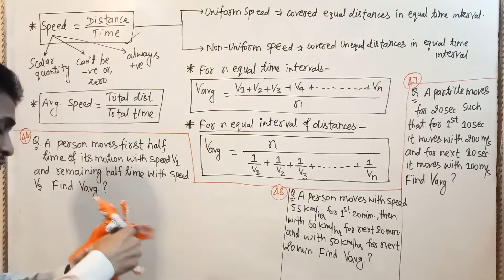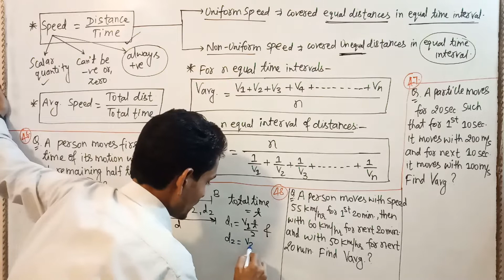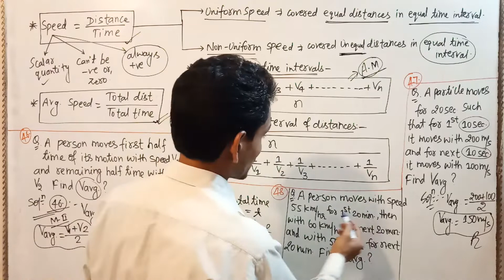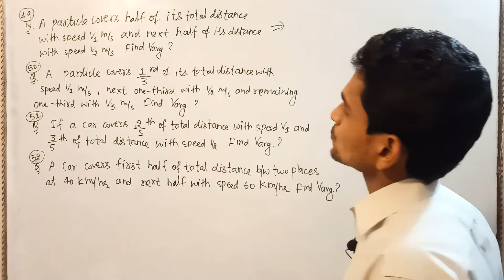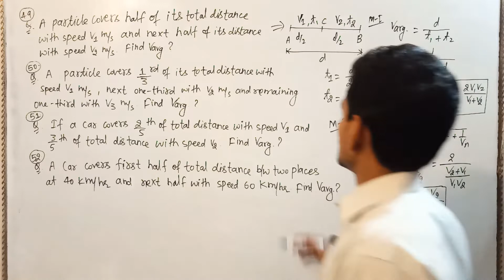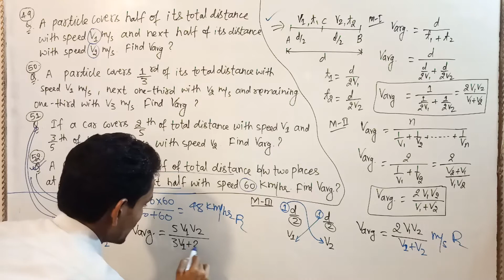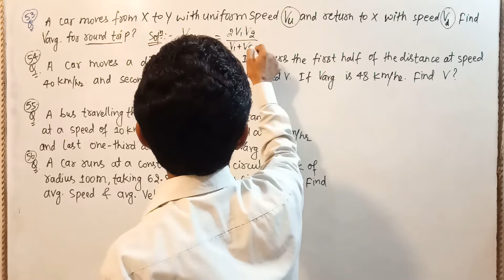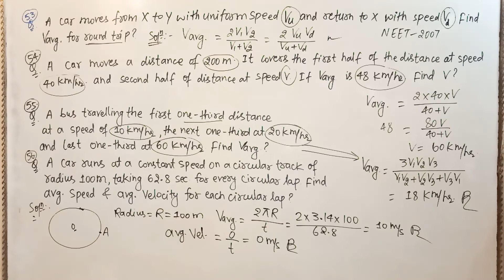CONCEPT OF SPEED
Crash course or CRTN COURSE.
CONCEPT REVISION THROUGH NUMERICAS.

WANT TO CRACK NEET 2021?
Are you willing to give your 100% in these last 3-4 months,then students:
This CRTN course is for you!
In this video VIVEK AGRAWAL SIR will be telling you what will be the course highlights of this CONCEPT REVISION THROUGH NUMERICALS  (physics crash course).
Complete syllabus revision course is starting from 1st of May 2021 FREE on YOUTUBE.

🎯 In this video, VIVEK AGRAWAL SIR will be discussing how to revise physics effectively to 100% secure Your selection in your dream medical college.

🎯 Through these all videos, you can learn that how you can solve numericals very smartly.

TRICKS & TECHNIQUES for problem solving
CONCISE THEORY WITH NUMERICALS